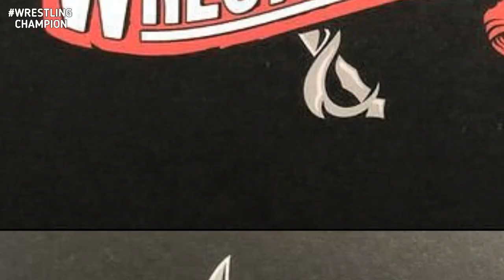John Cena RETURNS To SmackDown Live ! Roman Reigns Wrestlemania 35 Opponent Teased !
Topic Related
1) Roman Reigns Wrestlemania 36 Opponent !
2) John Cena Return Update

Welcome to WrestlingChampion

From This Channel You will get WWE latest News/Update/Predictions/my opinion/unknown things And so on !

- Wrestling Champion